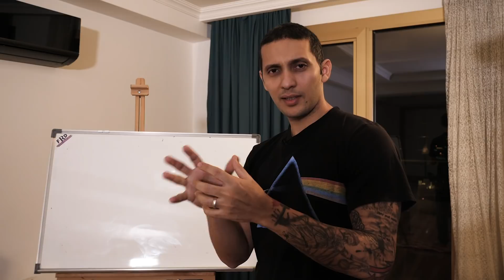هذه اسباب اسباب تجعل الكيتو اسرع اليه لحرق الدهون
بهذا الفديو راح نفتهم شلون دنسمن وشلون نحرك الدهون كيتو دايت